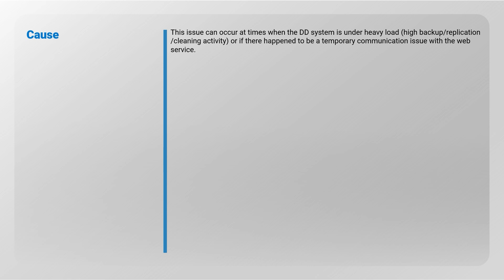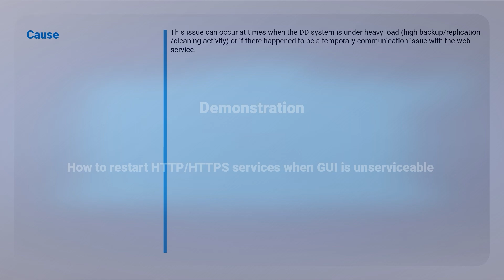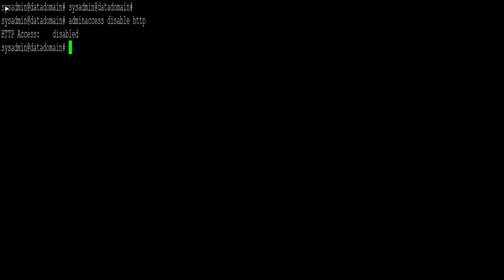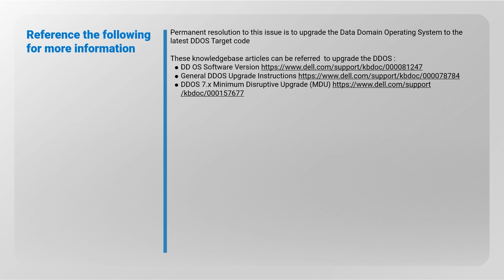How to restart HTTP/HTTPS services when the GUI is unavailable – Dell EMC Data Domain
You will learn to restart HTTP and HTTPS services on Data Domain CLI when the Graphical User Interface Service is not available.